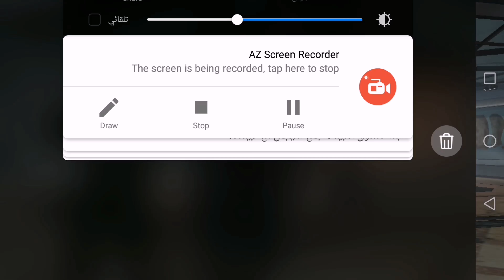Mc5 Sb VS (SKRIDER) (friends) (Akon!) and others↭